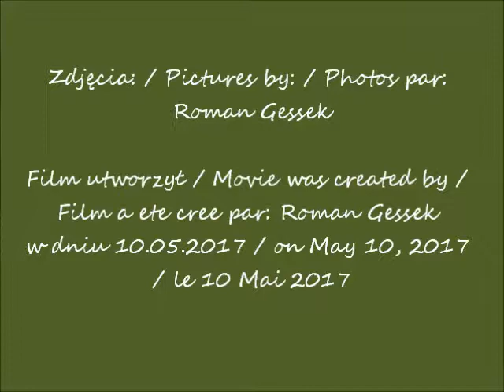2017 01 27 Warszawa ul Marszałkowska Rotunda filmy 1281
Z cyklu: / From the series: Ulice Warszawy w obiektywie Romana Gesska / Streets in Warsaw in the lens of Roman Gessek
Ul. Marszałkowska w Warszawie / Marszałkowska Street in Warsaw
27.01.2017